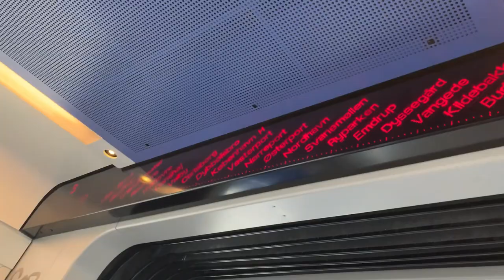CPH Marathon 2023 - løber ny PR🏃🏻‍♂️🔥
Så er det blevet race day, i dag løber jeg (sammen med to kollegaer) CPH Marathon 2023, med start kl 9:30 i morges! Planen er at løbe efter sub 02:40, som er inden for rækkevidden “uden problemer” så må vi se om det kan lade sig gøre 🏃🏻‍♂️🔥